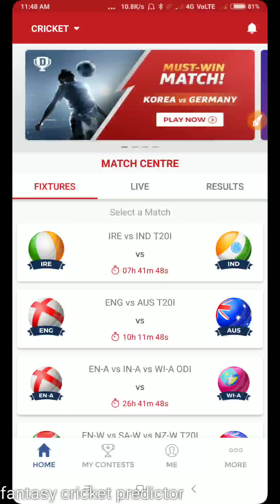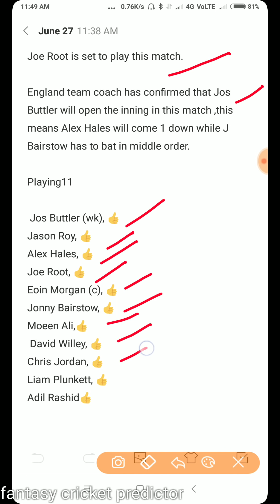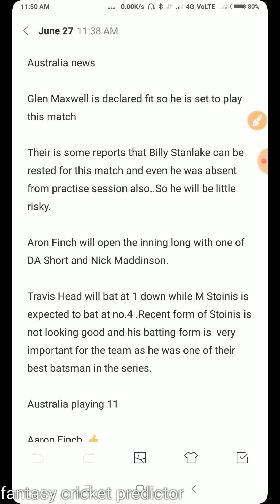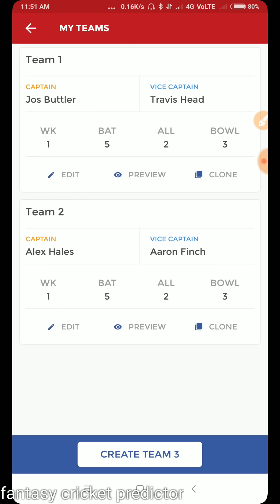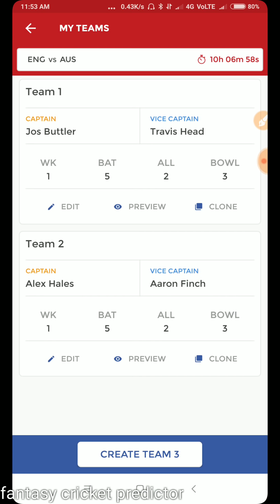England vs australia 1st t20 match dream11 team and tips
Join of my whatsaap group msg me join on my WhatsApp no.